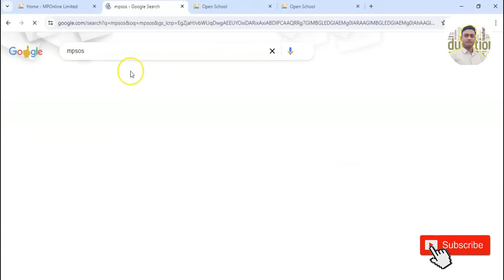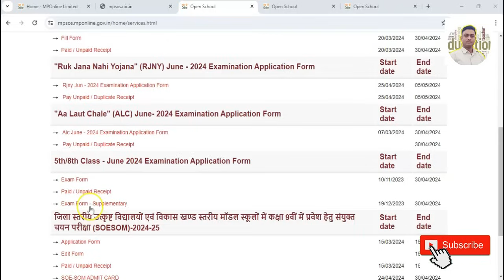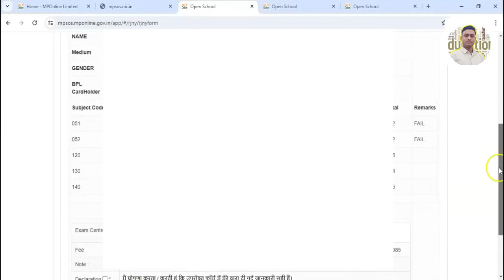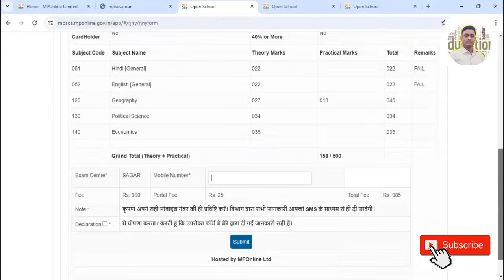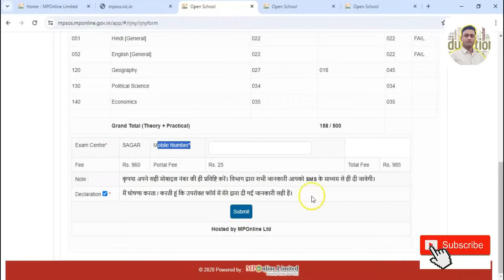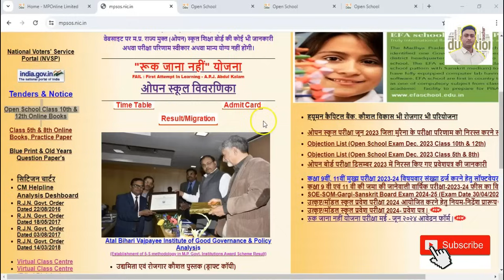Ruk Jana Nahi Form kaise bhare 2024-25 || Ruk Jana Nahi Form Kaise Bhare 2024 Apply Online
पात्र परीक्षार्थी 5 मई 2024 (अंतिम तिथि) तक आवश्यक रूप से एम. पी. ऑनलाइन कियोस्क के माध्यम से अथवा स्वयं, ऑनलाइन निर्धारित शुल्क जमा कर पंजीयन करवा सकते हैं।
Hello Viewers My Name is Rajkumar Vishwakarma And Wallcome to My Youtube Channel.

MP Ruk Jana Nahi Yojana 2024,मध्यप्रदेश रूक जाना नहीं योजना
रुक जाना नहीं योजना के फॉर्म कब डालेंगे?
रुक जाना नहीं की फीस कितनी है?
मध्य प्रदेश राज्य ओपन परीक्षा फॉर्म कब भरे जाएंगे?
रुक जाना की परीक्षा कब होगी?
Mp Board 10th 12th | Ruk Jana nahi Yojana Exam 2024 | form Kaise bharen | Fees | Time Table
Ruk Jana Nahi Form 2023 Online Kaise Bhare || Ruk Jana Nahi Form Kaise Bhare 2023 Apply Online
Ruk Jana Nahi Yojana ka exam form kaise bhare 2024 | Ruk Jana Nahi Yojana Exam 2024 | Online apply
Ruk Jana Nahi pariksha junu Exam 2024/10th & 12th/रुक जाना नहीं जून 2024 परीक्षा फॉर्म कैसे भरें?
Ruk Jana Nahi Yojana exam 2024 | Ruk Jana Nahi Yojana Exam form 2024 | Form kaise bhare | Exam dateRuk jana nahi form date 2024 last date
रुक जाना नहीं योजना परीक्षा - अब हर छात्र को मिलेगा दूसरा अवसर
MPSOS रुक जाना नहीं एडमिट कार्ड 2024, 10वीं और 12वीं के